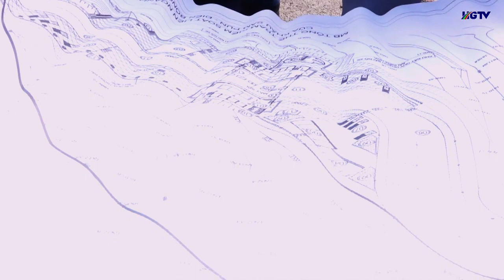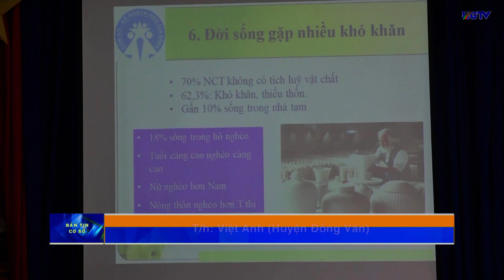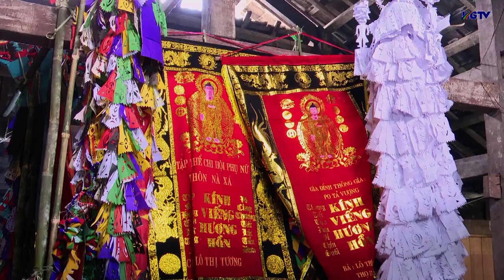Bản tin cơ sở Hà Giang - Ngày 21/3/2023